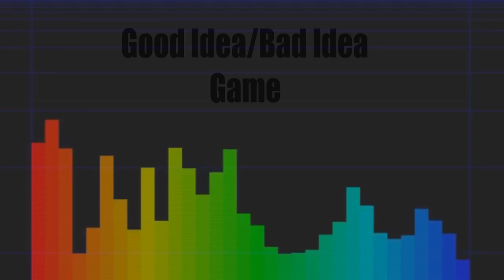Wrestling idea game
Good idea/bad idea game where we come up with ideas and have our children judge.